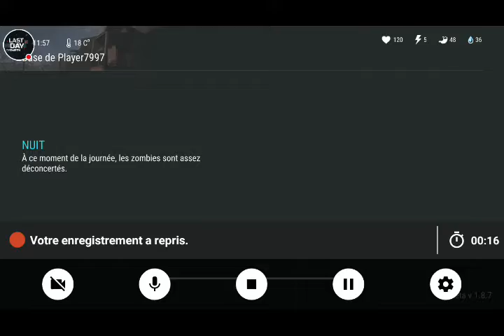Raid VENGEANCE chez 9779